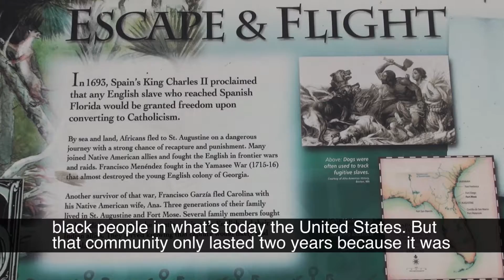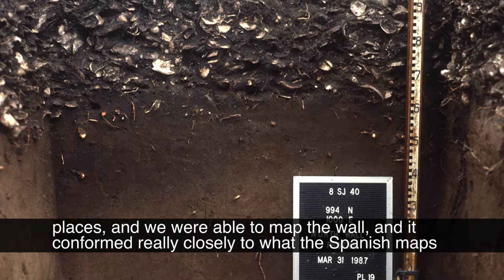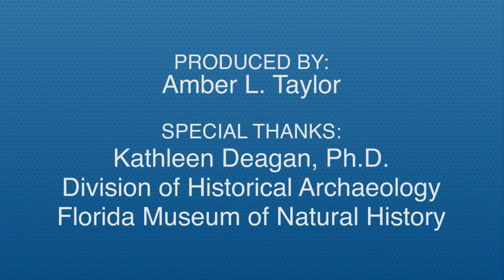Explore Research: Fort Mose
Kathleen Deagan, a Distinguished Research Curator Emeritus of Historical Archaeology at the Florida Museum of Natural History, discusses the Fort Mose excavation and its importance. Founded in 1738, Fort Mose was the first legally sanctioned town of free black people in what is today the United States. The Fort Mose site has been the focus of a multidisciplinary historical archaeological research program since 1986, carried out by the Florida Museum and funded by the state of Florida.

Interview and videos produced by Amber L. Taylor for Explore Research at the University of Florida.